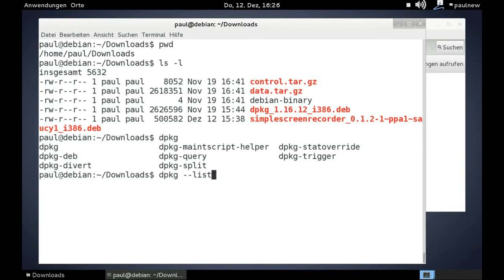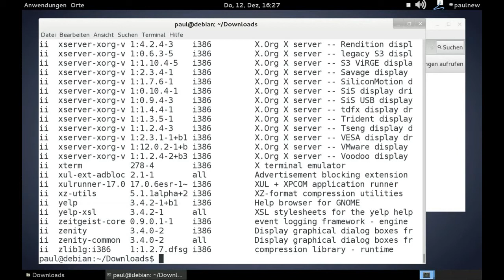Debian - dpkg - Auflisten der installierten Pakete (Paketverwaltung .deb)